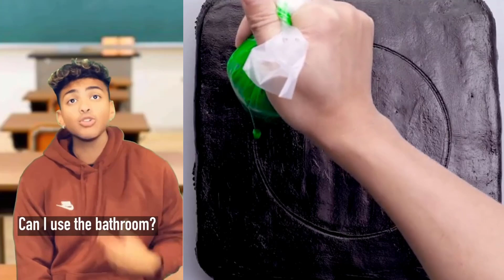🌈 Text To Speech ✨ ASMR Cake Storytime || @Marrkadams || POVs Tiktok Compilations Part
The purpose of this channel is solely for the promotion of the tiktokers , streamers and that most of the content has been permitted to use, All rights belong to their respective owners. I do not own some of this content.